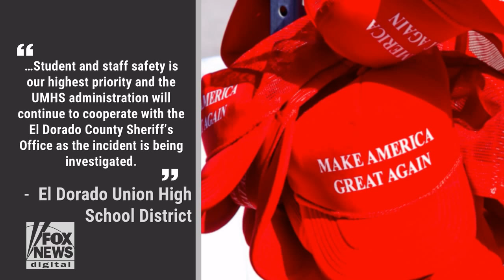Student Arrested After Alleged Freakout Over Pro-Trump Cap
The Five
Sean Hannity
Sunday with Chris Wallace - Fox News
Trump's Tweets
Donald Trump
FOX & Friends First.
FOX & Friends
Fox & Friends Weekend
America's Newsroom
Happening Now
Outnumbered